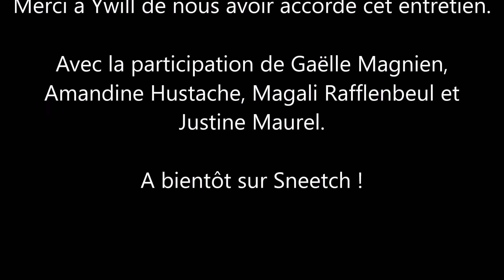Rencontre avec un rappeur nordiste : Ywill